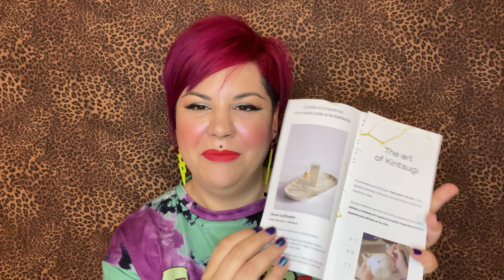PERFUMARTE: Descubriendo sus perfumes | TAMARITA10 Código Descuento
Holiii!!!
Hoy estoy de suerte porque la casa de perfumes de equivalencia (y muchas cosas más) PERFUMARTE me ha mandado una cajita con 3 perfumes suyos para probar!

Vienen dos perfumes de equivalencia y uno de su colección propia! Os lo cuento todo en el vídeo!

TAMARITA10

Y os dejo el enlace a su página web para que vayáis tentándoos:

Muchas gracias por verme y espero que disfrutéis mucho del vídeo.

Os mando amor ❤️